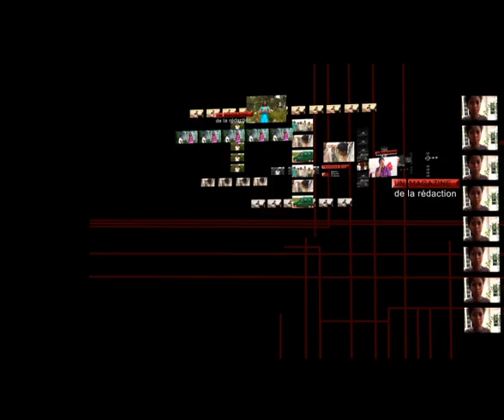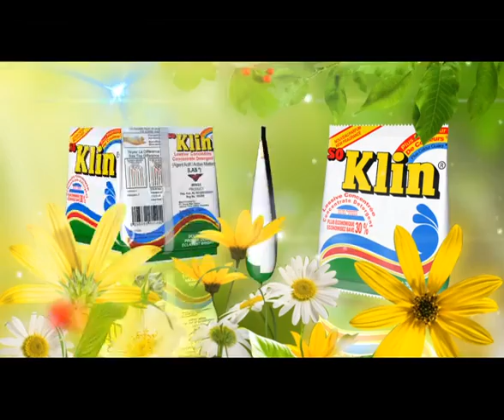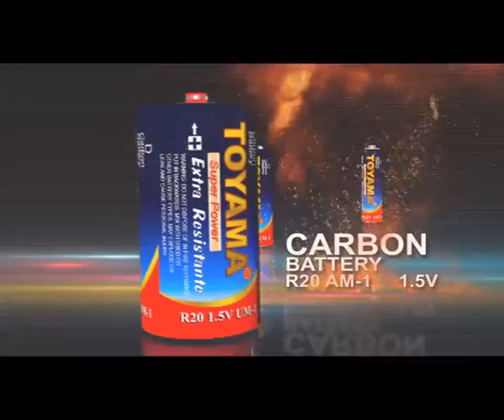OMBAY MITADY (avis de recherche) jeudi 07 mai 2015